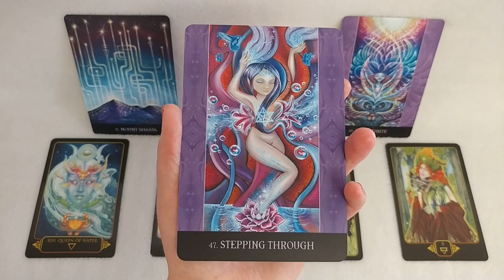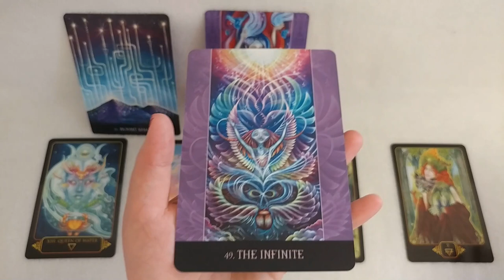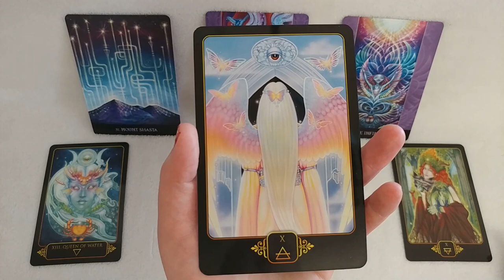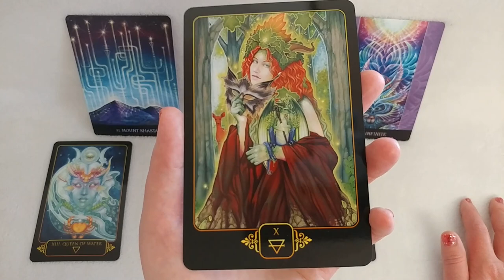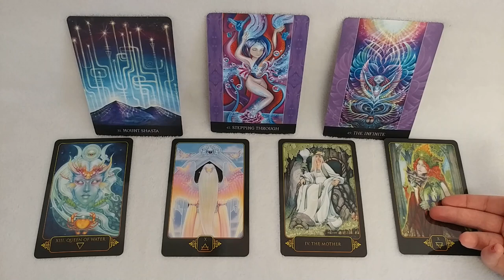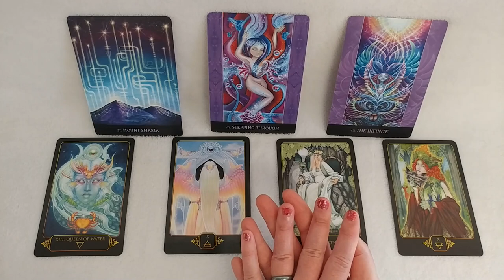Starseed Timeless Transmission 004 | Embody Love | Divine Feminine | Guided Meditation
This is the fourth episode of a series of timeless Starseed messages that I will transmit. I record, edit, and post the videos when I feel inspired to do so. In this transmission, divine feminine archetypes call on us to embody divine love. We connect with the Divine Mother, Mother Earth, Mary Magdalene, Hadarians, Plieadians, Lemurians, and Inner Earth Civilizations. After the tarot reading, I offer a guided meditation to any who are interested.

17:17 Meditation